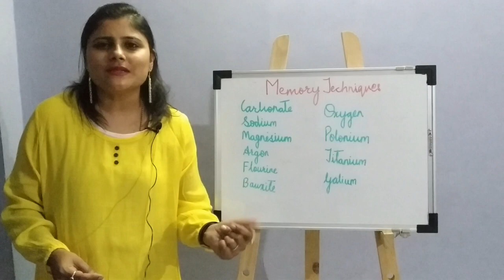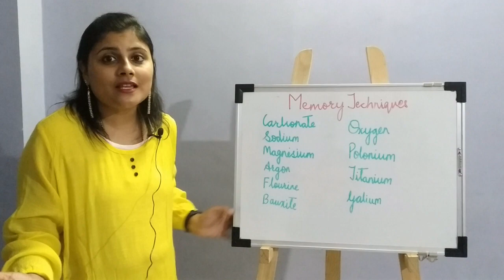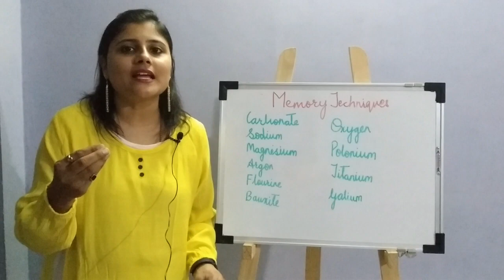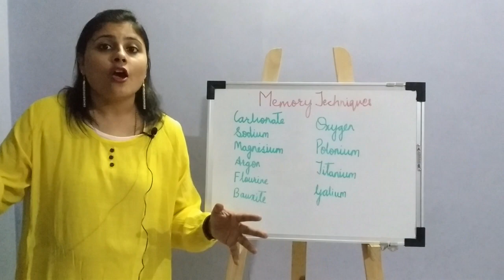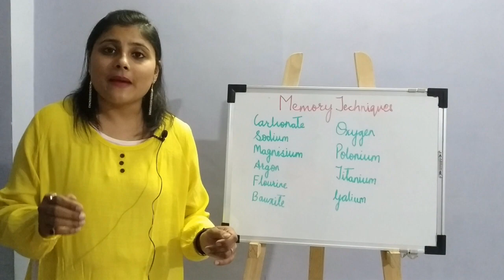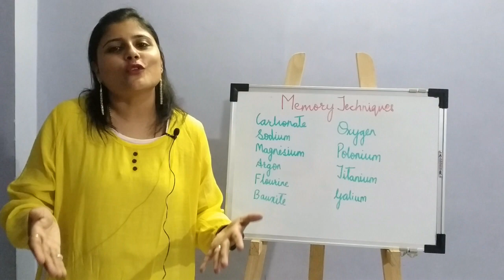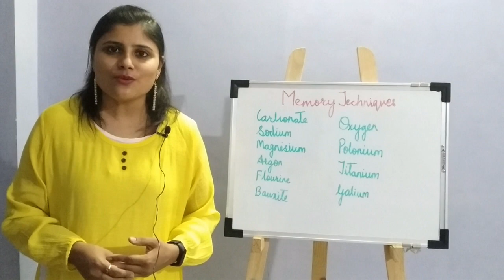Simple Memory Improvement Techniques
Today we are going to discuss an effective memory technique. This technique will help you to enhance memory in kids and this technique is know as visualisation technique. You can see I have written many words on the board. To remember all the words as in the same way is very difficult. But I can make you remember all these words in a few minutes so how do you think about this?

Carbonate
Sodium
Magnesium
Argon
Florine
Bauxite
Oxygen
Polonium
Titanium
Gallium

If I told you to remember this word in the same order it would be difficult for you. It is difficult to remember the periodic table. If you use the technique which I am going to show you, you will never remember all the words easily.

Visualise all these words as follows

Carbonate:- Bonnet of the car
Sodium:- Soda water
Magnesium:- Maggi
Argon:- Air Gun
Florine:- Rin on the floor
Bauxite:- Box which is tight
Oxygen:- Ox who is ridding blue colour zen car
Polonium:- Huge pole some rules are written on it
Titanium:- Titanic ship
Gallium:- Gali, your Lane

Why we have taken all these words because you can make a picture of it. our brain is photogenic. If you can get a picture of anything your brain will remember it easily. That's why we can't remember a few words but remember the whole movie.

You have to add two more things in this add colour, make a story and imagine yourself in the story.

Imagine you are sitting on the car bonnet which is open. You are preparing Maggi in the soda water you eat the Maggi your stomach is full. Now some Maggi has let over so you loaded the gun with Maggi and you shoot in the air. The Maggi drooped on the neighbour's floor they shouted at you and told you to clean the floor. While cleaning the floor you got a very tight box you opened it and an ox who was driving a blue zen car came out of it. The ox was going towards some pole on which some rules were written. That pole was on the Titanic ship and that ship was in your lane.

You will say this story has no meaning, but this is a very special and a unique way to remember.

So let's repeat the story. You Pause this video and try to remember story and words associated with it.

Story repeating...

The first word is ...

Carbonate
Sodium
Magnesium
Argon
Florine
Bauxite
Oxygen
Polonium
Titanium
Gallium

This is a very simple technique to remember things. Use this technique and if you would like to know more about this technique please write or comment to us.
If you have any questions on this topics please write it on comment box we are going to answer it.